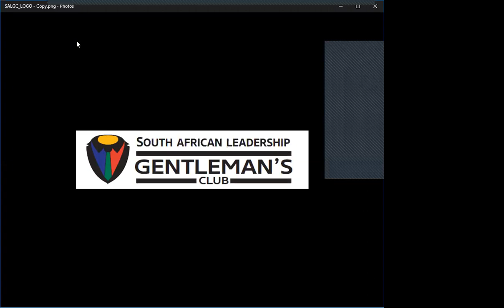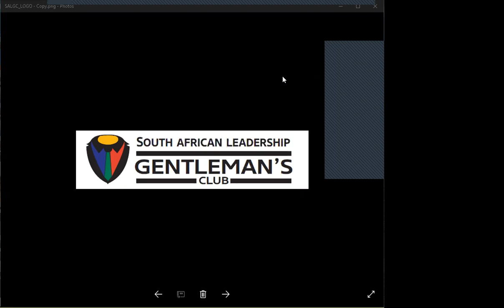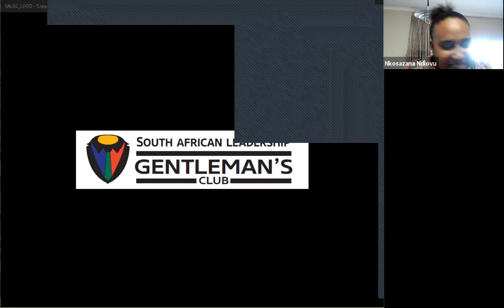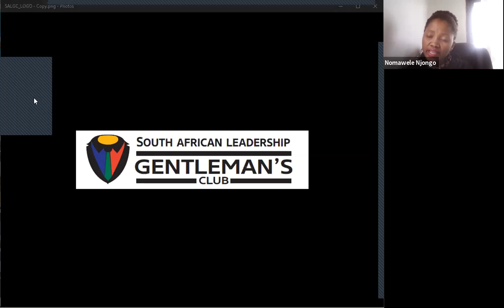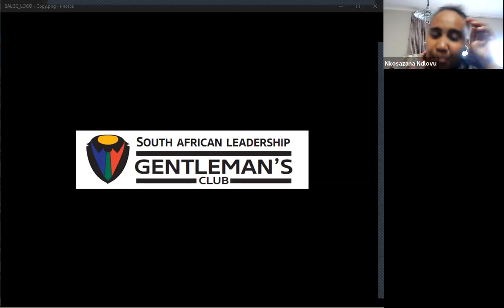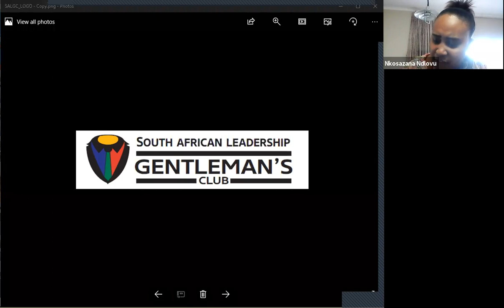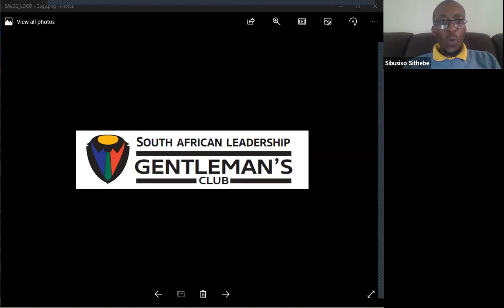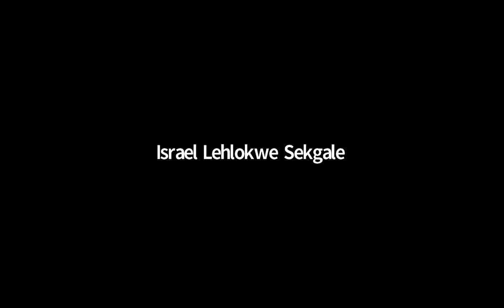SALGC Leadership Lecture Leadership discussion on Gender based violence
SALGC Leadership Lecture  Leadership discussion with Nomawele Njongo on Gender based violence